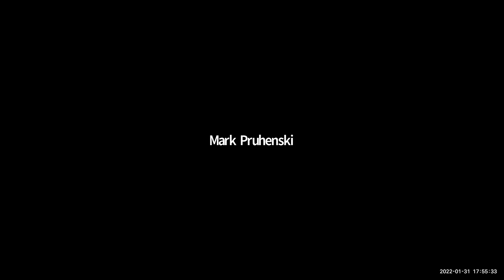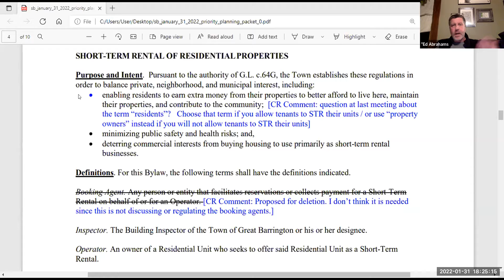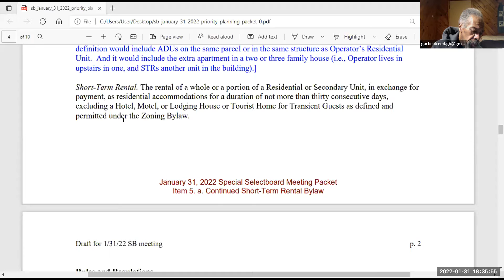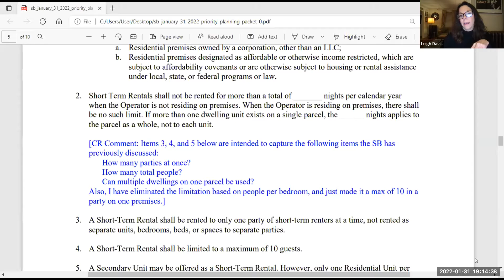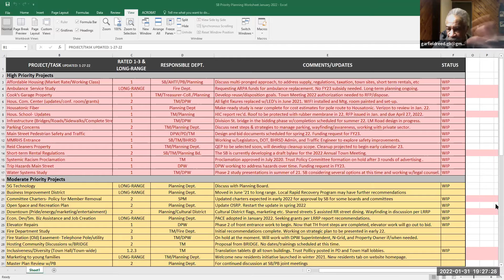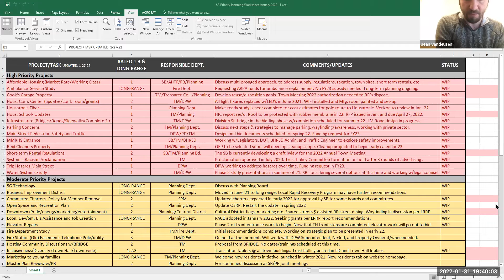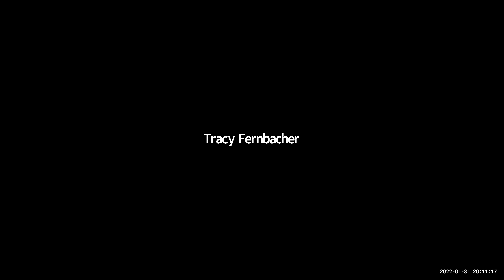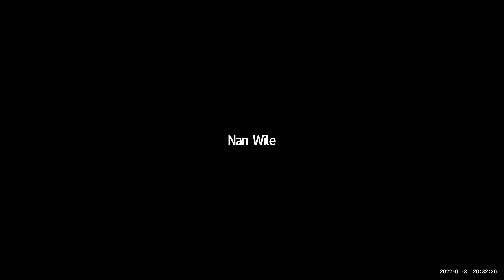Selectboard Special Priority Planning Meeting January 31, 2022